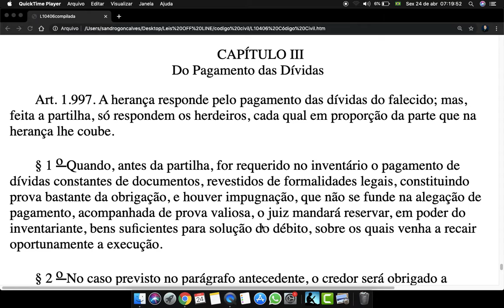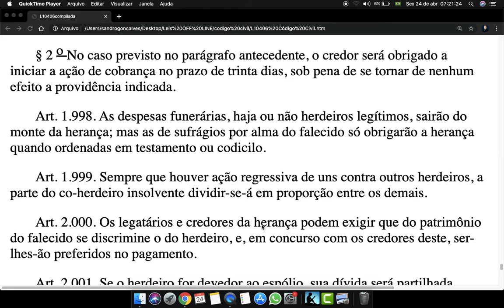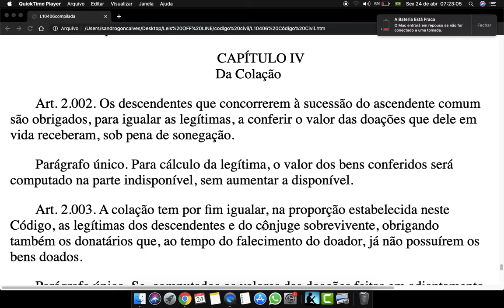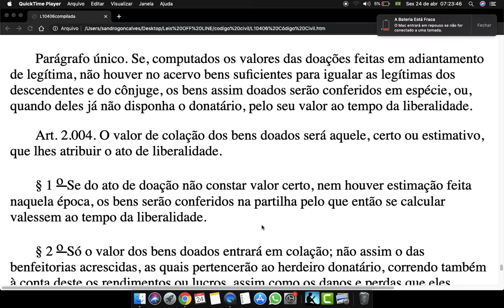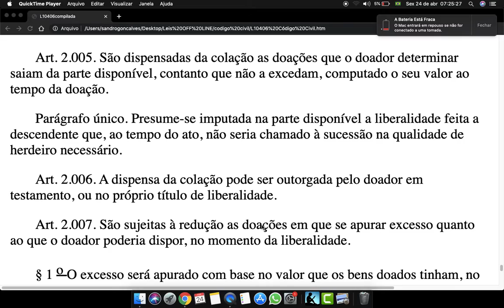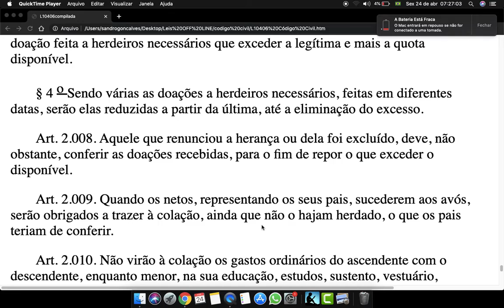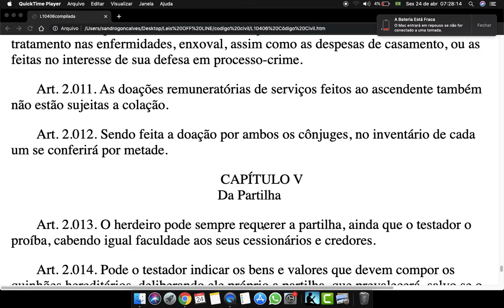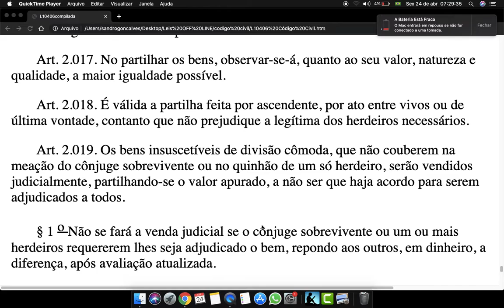Código Civil Art 1997 a 2016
CAPÍTULO III
Do Pagamento das Dívidas

Art. 1.997. A herança responde pelo pagamento das dívidas do falecido; mas, feita a partilha, só respondem os herdeiros, cada qual em proporção da parte que na herança lhe coube.

§ 1 o Quando, antes da partilha, for requerido no inventário o pagamento de dívidas constantes de documentos, revestidos de formalidades legais, constituindo prova bastante da obrigação, e houver impugnação, que não se funde na alegação de pagamento, acompanhada de prova valiosa, o juiz mandará reservar, em poder do inventariante, bens suficientes para solução do débito, sobre os quais venha a recair oportunamente a execução.

§ 2 o No caso previsto no parágrafo antecedente, o credor será obrigado a iniciar a ação de cobrança no prazo de trinta dias, sob pena de se tornar de nenhum efeito a providência indicada.

Art. 1.998. As despesas funerárias, haja ou não herdeiros legítimos, sairão do monte da herança; mas as de sufrágios por alma do falecido só obrigarão a herança quando ordenadas em testamento ou codicilo.

Art. 1.999. Sempre que houver ação regressiva de uns contra outros herdeiros, a parte do co-herdeiro insolvente dividir-se-á em proporção entre os demais.

Art. 2.000. Os legatários e credores da herança podem exigir que do patrimônio do falecido se discrimine o do herdeiro, e, em concurso com os credores deste, ser-lhes-ão preferidos no pagamento.

Art. 2.001. Se o herdeiro for devedor ao espólio, sua dívida será partilhada igualmente entre todos, salvo se a maioria consentir que o débito seja imputado inteiramente no quinhão do devedor.

CAPÍTULO IV
Da Colação

Art. 2.002. Os descendentes que concorrerem à sucessão do ascendente comum são obrigados, para igualar as legítimas, a conferir o valor das doações que dele em vida receberam, sob pena de sonegação.

Parágrafo único. Para cálculo da legítima, o valor dos bens conferidos será computado na parte indisponível, sem aumentar a disponível.

Art. 2.003. A colação tem por fim igualar, na proporção estabelecida neste Código, as legítimas dos descendentes e do cônjuge sobrevivente, obrigando também os donatários que, ao tempo do falecimento do doador, já não possuírem os bens doados.

Parágrafo único. Se, computados os valores das doações feitas em adiantamento de legítima, não houver no acervo bens suficientes para igualar as legítimas dos descendentes e do cônjuge, os bens assim doados serão conferidos em espécie, ou, quando deles já não disponha o donatário, pelo seu valor ao tempo da liberalidade.

Art. 2.004. O valor de colação dos bens doados será aquele, certo ou estimativo, que lhes atribuir o ato de liberalidade.

§ 1 o Se do ato de doação não constar valor certo, nem houver estimação feita naquela época, os bens serão conferidos na partilha pelo que então se calcular valessem ao tempo da liberalidade.

§ 2 o Só o valor dos bens doados entrará em colação; não assim o das benfeitorias acrescidas, as quais pertencerão ao herdeiro donatário, correndo também à conta deste os rendimentos ou lucros, assim como os danos e perdas que eles sofrerem.

Art. 2.005. São dispensadas da colação as doações que o doador determinar saiam da parte disponível, contanto que não a excedam, computado o seu valor ao tempo da doação.

Parágrafo único. Presume-se imputada na parte disponível a liberalidade feita a descendente que, ao tempo do ato, não seria chamado à sucessão na qualidade de herdeiro necessário.

Art. 2.006. A dispensa da colação pode ser outorgada pelo doador em testamento, ou no próprio título de liberalidade.

Art. 2.007. São sujeitas à redução as doações em que se apurar excesso quanto ao que o doador poderia dispor, no momento da liberalidade.

§ 1 o O excesso será apurado com base no valor que os bens doados tinham, no momento da liberalidade.

§ 2 o A redução da liberalidade far-se-á pela restituição ao monte do excesso assim apurado; a restituição será em espécie, ou, se não mais existir o bem em poder do donatário, em dinheiro, segundo o seu valor ao tempo da abertura da sucessão, observadas, no que forem aplicáveis, as regras deste Código sobre a redução das disposições testamentárias.